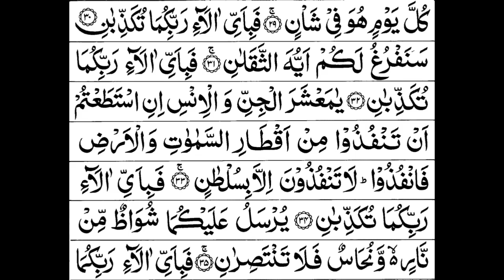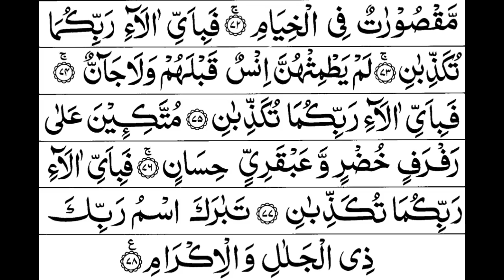Surat Ar-Rahman With Text 4k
islamic